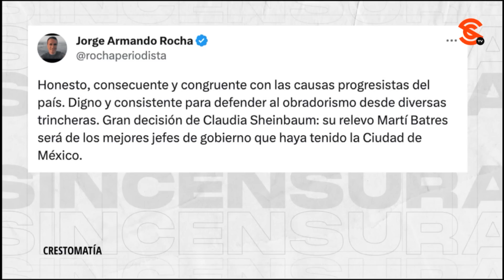UN NUEVO SHOW DE LILLY TÉLLEZ, ESTÁ DESATADA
El periodista y politólogo, Jorge Armando Rocha a tuittazos comparte el nuevo show de la senadora Lilly Téllez; está desatada.